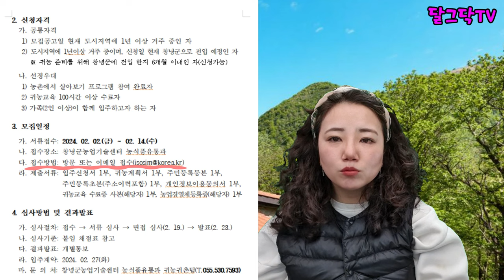시골집 사지 마세요!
▶달그닥TV 소통 카카오톡 ㄴ 친구추가_ID로 추가 : ekfrmekr79(달그닥79) 로 검색하세요
▶달그닥TV 응원, 영상 제작 후원하기 : 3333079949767 카카오뱅크 임미옥
                                                                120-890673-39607 KEB하나은행 임미옥

시골집 사지 마세요! 귀농인의집,귀농귀촌,전원주택,전원생활,귀촌부부,청년농부,시골살이,시골집